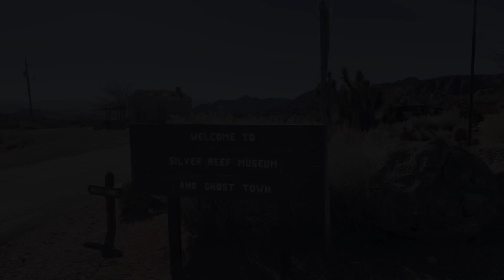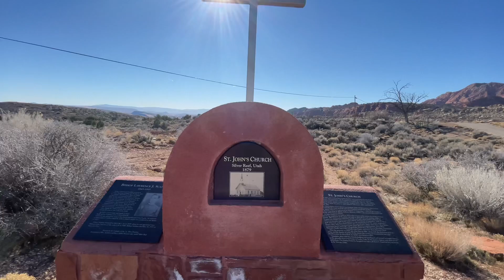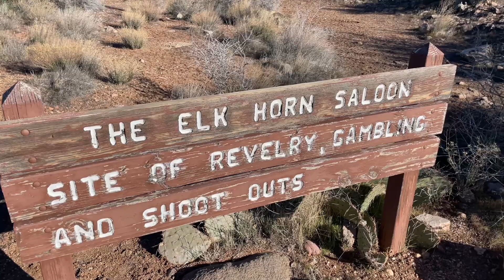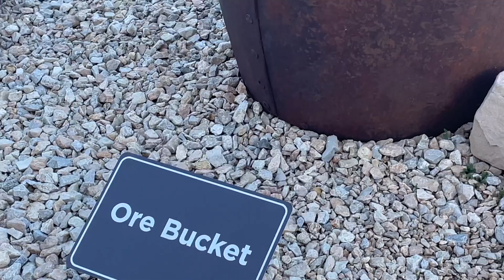GHOST TOWN!!! Silver Reef Utah.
Ghost Town Silver Reef. Mining town, Utah. Silver mining.